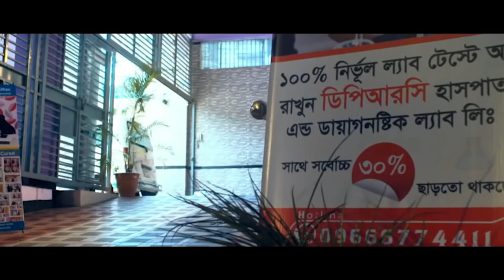পঙ্গু অবস্থায় রোগী এসে সুস্থ হয়ে ফিরে যাচ্ছে । AVN both hip with Spondyloarthritis । PID। PLID । AS